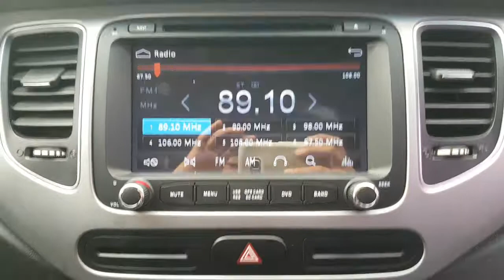2014 CARNES EK010319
2014 CARNES EK010319